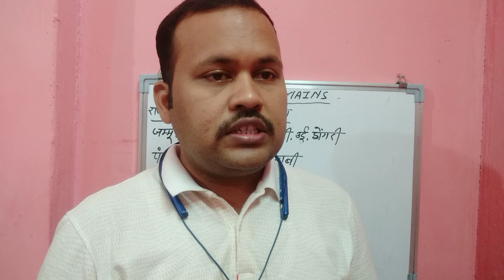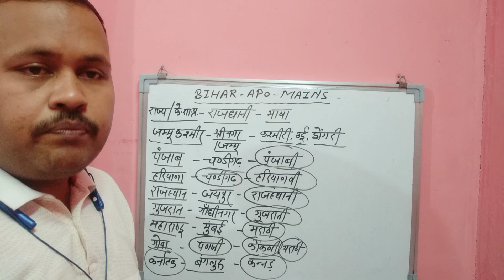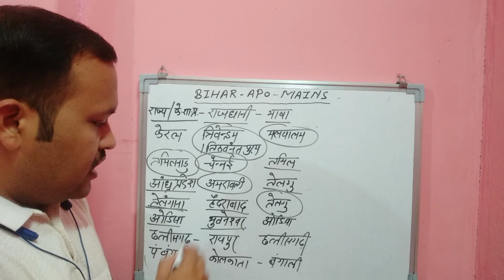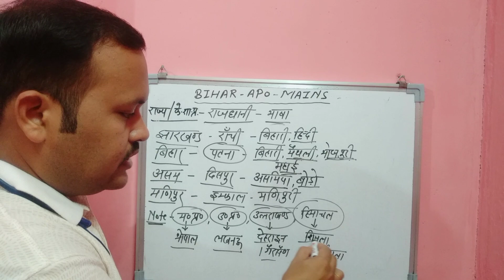Bihar Apo mains || Imp Questions series